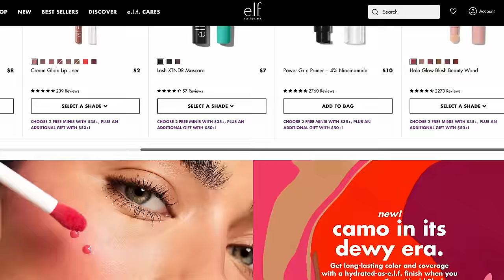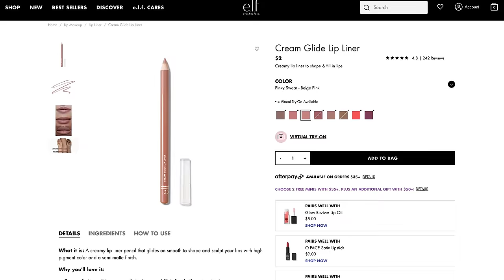We Need to Talk About e.l.f. (& try their new makeup)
In today's video I gathered some of e.l.f.'s new products to try! What do you think about e.l.f.'s recent duping game? Hope you enjoy the video! xoxo, Allie

Minky Couture
(My favorite blankets made in Utah)

🎥 My Studio Equipment: